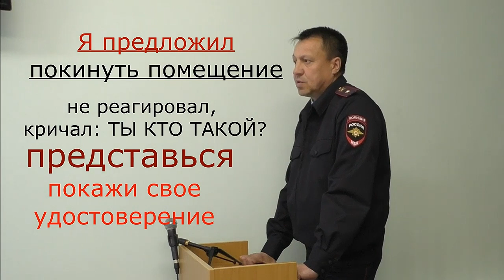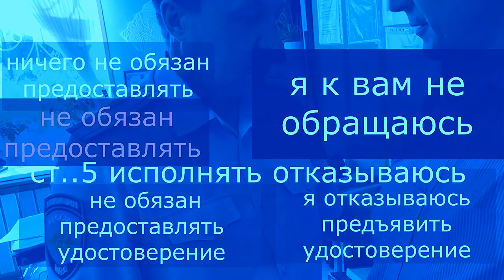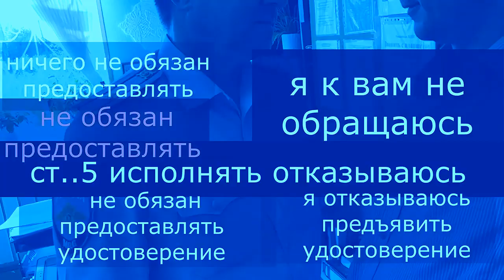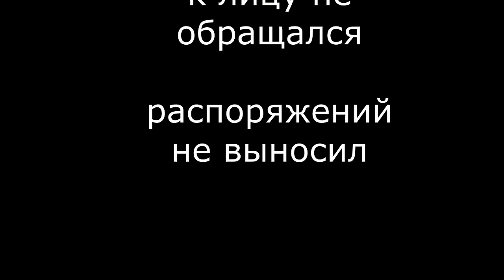ОТДЕЛ ГИБДД против ЧЕЛОВЕКА суд19.3 фальсификация ложь ч.3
Обращайтесь:
Оказать фин. поддержку - 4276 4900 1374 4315
Спасибо!